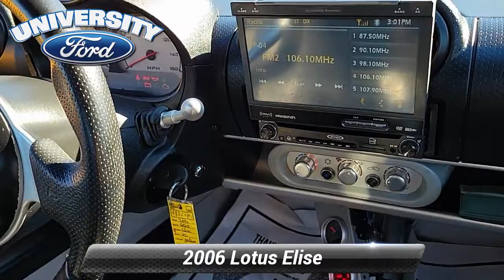Used 2006 Lotus Elise Base, Durham, NC 98220F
Offering this 2006 Lotus Elise Autumn Gold with the following options:*br*PREMIUM PACKAGE ** SPORT PACKAGE ** FACTORY MANTENANCE UP TO DATE ** LOCAL TRADE ** EXTENDED SERVICE CONTRACT AVAILABLE ** GOOD TIRES** GOOD BRAKES** 16* x 6.5* Front/17* x 7.5* Rear Forged Aluminum Wheels 4 Speakers AM/FM radio Blaupunkt AM/FM Stereo w/CD/MP3 CD player Double-Insulated SoftTop Full Carpeting Leather Door Trim MP3 decoder Power Windows Premium audio system: Blaupunkt Radio data system Sound Insulation Sport Package Touring Package Track-Tuned Sport Suspension Twin Oil Coolers.*br**br*Clean CARFAX.*br**br**br*Here at University Ford we offer Market Based Pricing. What that means for you: 1. Hassle-Free Experience 2. Faster Buying Process 3. Confidence in Not Overpaying and 4. We do the Research for you.

[RLVID:2587:5f7ce59a51a20560:b88f82b5bae2458e:1]